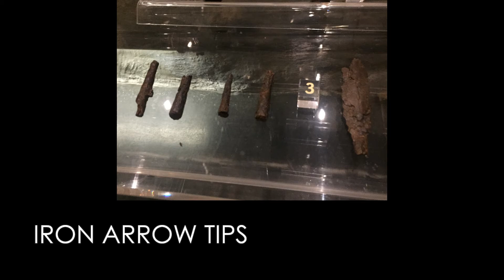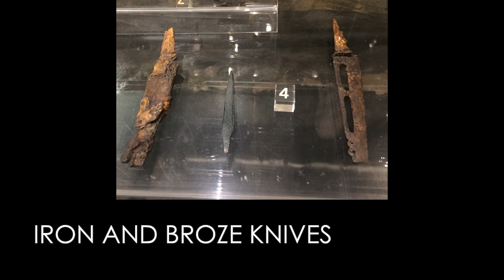Slideshow - Weapons from pricely grave near Mušov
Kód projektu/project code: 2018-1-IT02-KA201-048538